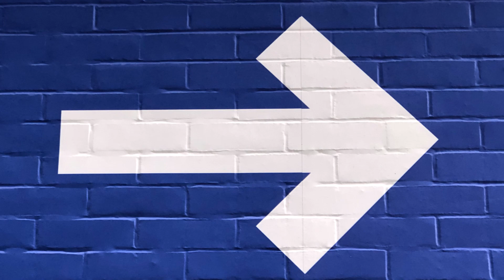Eladó családi ház Marcaliban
🏡 Új otthon keresők figyelem! 🌟 Csodás lehetőség várja Önöket Marcali központjához közel!

🔑 2023-ban teljes körűen felújított családi ház várja új tulajdonosát egy 1423 négyzetméteres telken.

🏠 Téglaépítésű, külsőleg szigetelt, új tetőszerkezettel és cserépfedéssel rendelkezik, így a tetőtér beépítésre is alkalmas.

🔥 A TOTYA 23 kW vegyestüzelésű kazán biztosítja a fűtést, míg a melegvíz ellátását villanybojler biztosítja. Emellett a gázcsonk is rendelkezésre áll a telken.

💧 A vízellátás részben fúrtkútról (WC, mosógép), részben pedig vezetékes vízből történik.

🪟 Az ablakok műanyag hőszigeteltek, redőnnyel és szúnyoghálóval felszereltek.

🚪 Az új melléképület építése már elkezdődött a régi helyén, mely tökéletes lehet akár garázsnak vagy tárolónak.

🌳 A hátsó kert ideális kertészkedéshez és kisállat tartásához is.

Ne hagyja ki ezt a fantasztikus lehetőséget! 🌟 Várjuk érdeklődésüket privát üzenetben vagy hívjanak minket a részletekért! 📞 otthon eladó családi ház Marcali új otthon